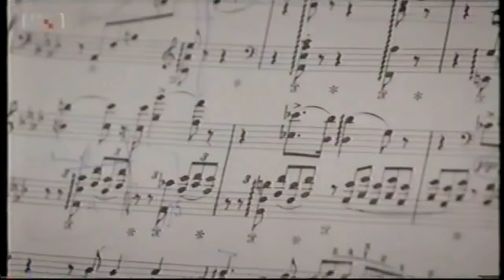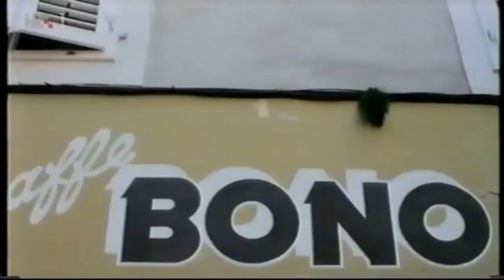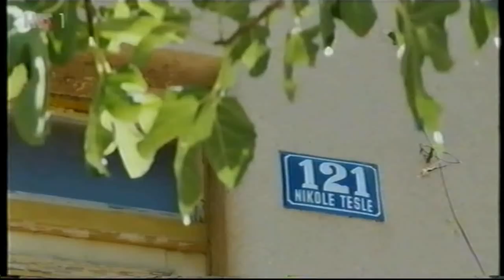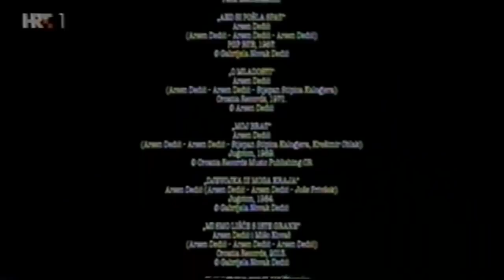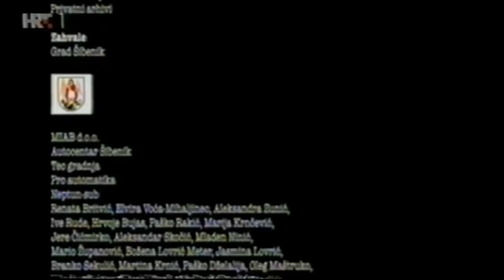HRT : VAROŠKI AMARCORD ( dio emisije o MIŠI KOVAČU ) i Šibenika 2018.